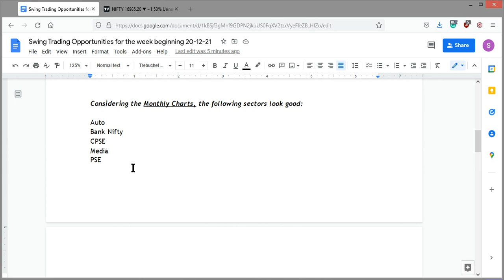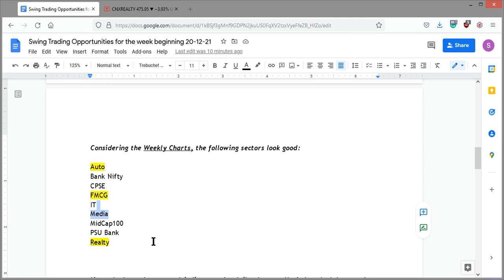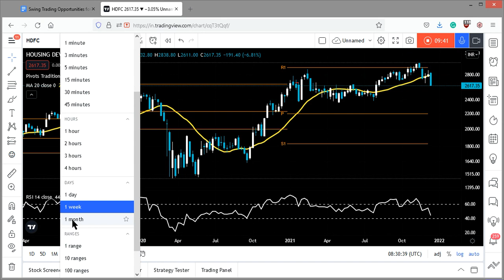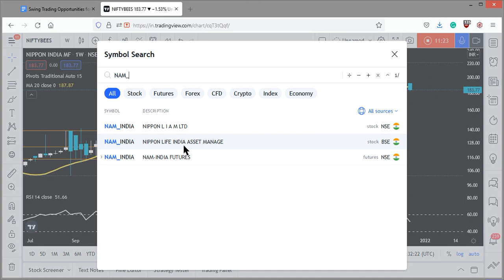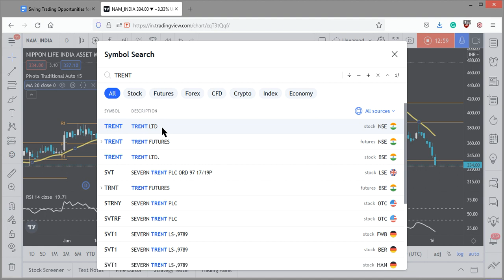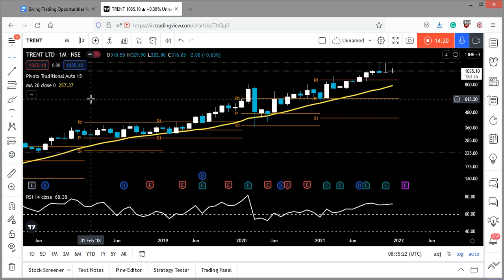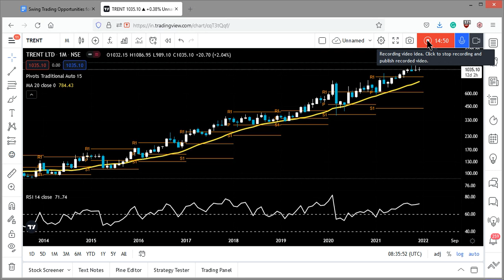Swing trading opportunities and stock picks for next week with top sectors (20 Dec)!